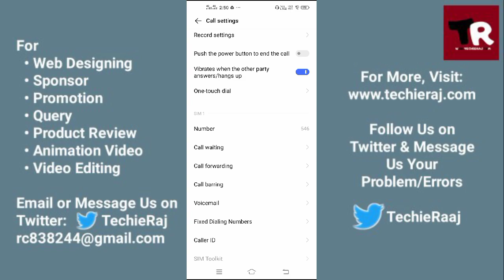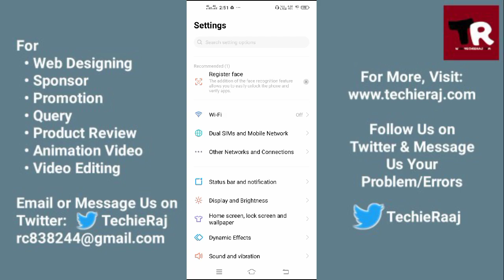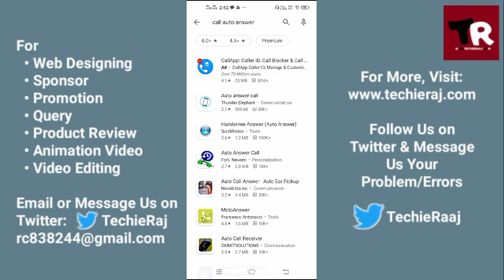Vivo Automatic Call Received Settings